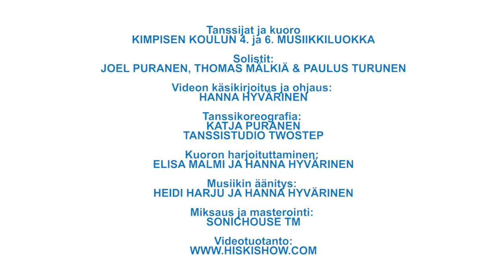SUOMI100 (Säv. & San. Joel Puranen, 2017)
Lappeenrannan Kimpisen koulun 4. ja 6. musiikkiluokkien SUOMI100 -musiikkivideo (2017) on tehty 100-vuotiaan Suomen juhlavuoden kunniaksi. Video julkaistiin maanantaina 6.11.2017 klo 9:00 ja se avasi Lappeenrannan musiikkiluokkien 50v -juhlaviikon. Tämä musiikkivideo on hyväksytty osaksi valtioneuvoston virallista Suomi100 -ohjelmaa.

Solistit: Joel Puranen (4M), Thomas Mälkiä ja Paulus Turunen (6M)
Kuoro ja tanssijat: Kimpisen koulun 4M ja 6M -luokkien oppilaat
Säv. & San. / Musiikki: Joel Puranen
Videon käsikirjoitus ja ohjaus: Hanna Hyvärinen
Kuorosovitukset: Hanna Hyvärinen
Kuoron ohjaus: Elisa Malmi ja Hanna Hyvärinen
Koreografia: Katja Puranen / TwoStep Tanssistudio (Lappeenranta)
Laulujen äänitys: Heidi Harju ja Hanna Hyvärinen
Miksaus/ masterointi: Sonichouse TM
Videotuotanto: Hiskishow

Äänitetty Lappeenrannassa Kimpisen koulun studiolla syyskuussa 2017. Kuvattu 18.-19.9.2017 Kimpisen koululla, Myllysaaren uimarannalla sekä Lappeenrannan raatihuoneella.